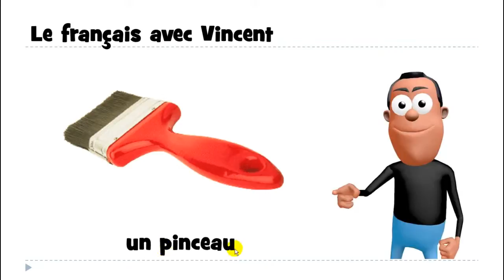Francouzsky lekce = 1 mot # un pinceau